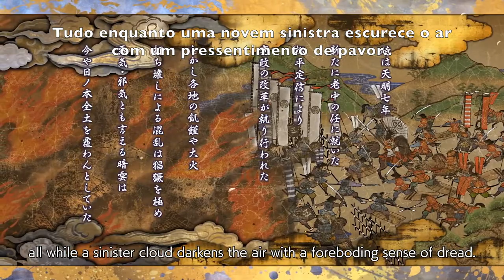Samurai Spirits - Teaser Trailer (Legendado PT-BR)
Fala Fiotes!

Não fiquem sem participar do SORTEIO - UM TEIOSO PRA VOCE.
Conheça as Regras, participe e Boa Sorte!

Kallil Augusto